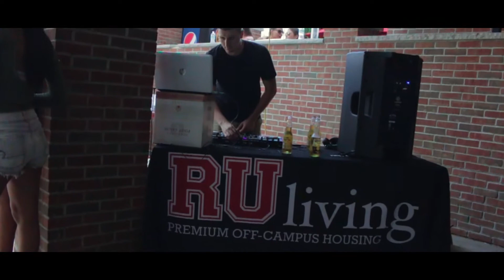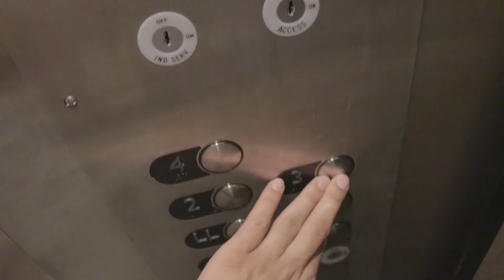Meeting New People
Finally getting to know people around the apartment. Lovin the community, here's to a dope school year

Troye Sivan X Alessia Cara - WILD (Young Bombs Remix)
smarturl.it/WILDRmx